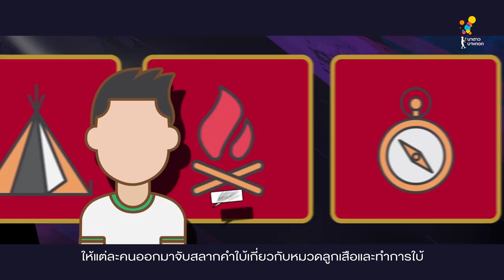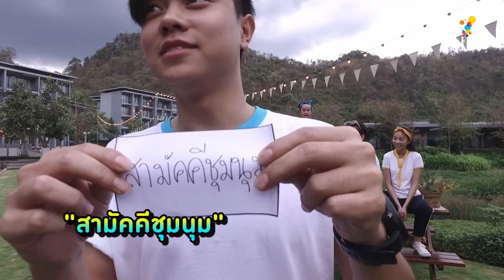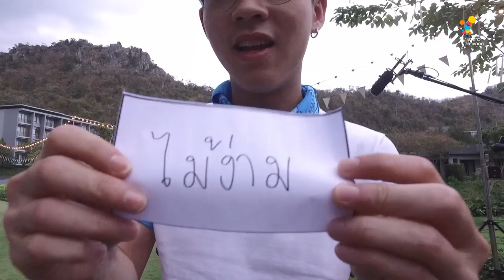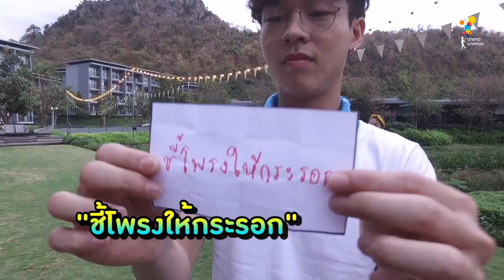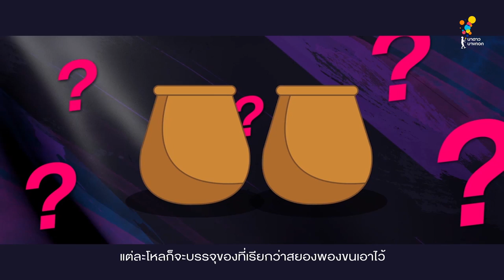Game of Teens | EP.4 [4/4]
EP.4 วงกตหรรษา
สัปดาห์นี้ จะได้รู้กันแล้วว่า..
ฟ้าหรือเหลือง ทีมไหนจะชนะ!!! กับภารกิจไล่ล่ากลางเขาวงกต Pete Maze ศึกครั้งนี้จะชุลมุนวุ่นวายกันขนาดไหนและบทลงโทษจะเป็นอย่างไร..

อัพเดททุกความเคลื่อนไหว ได้ที่...